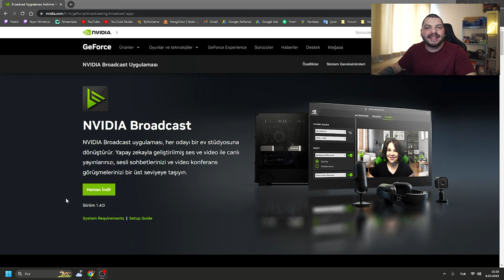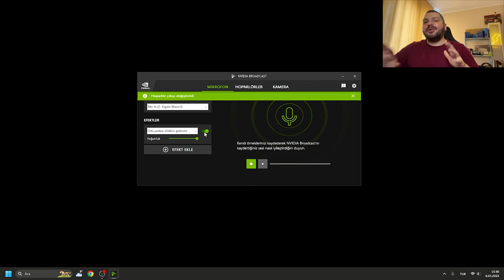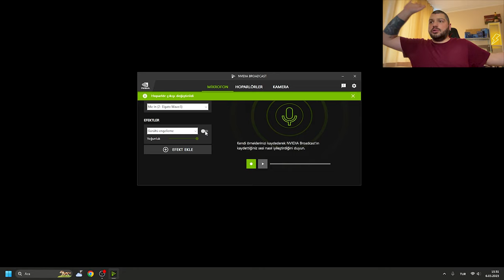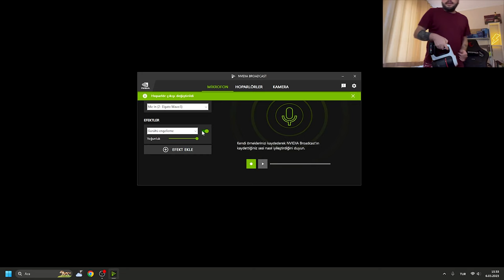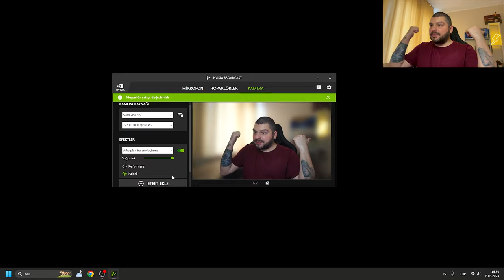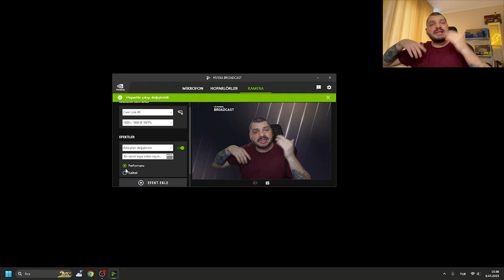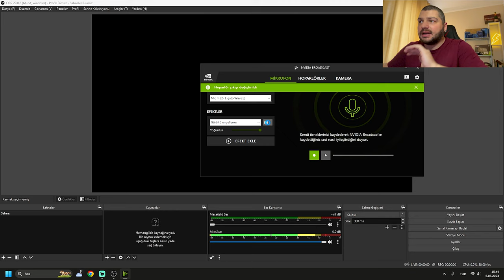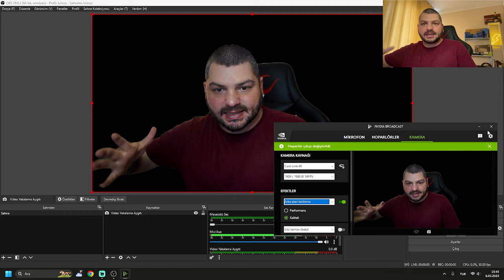Yayın ve Video Kayıtlarınızda Daha Net Ses ve Görüntü için Nvidia Broadcast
Nvidia Broadcast hakkında her şeyi öğrenmek için hazır mısınız? Bu videoda, Nvidia Broadcast'in sunduğu yenilikçi teknolojiler ve avantajlar hakkında detaylı bir inceleme sunuyoruz.

Yayıncılık dünyasında bir devrim yaratan Nvidia Broadcast, yayınlarınızın ses ve video kalitesini en üst seviyeye çıkarmanıza olanak tanıyor. Artık yayınlarınızda yüksek kaliteli stüdyo prodüksiyonlarını aratmayacak netlikte sesler ve görüntüler yakalayabilirsiniz. Hem amatör hem de profesyonel yayıncılar için harika bir araç olan Nvidia Broadcast, sunduğu özelliklerle yayın yaparken yaşanabilecek stresi de azaltıyor.

Bu videoda, Nvidia Broadcast'in sunduğu özellikler ve nasıl kullanılacağına dair tüm bilgileri detaylı bir şekilde ele alıyoruz. Ses gürültüsünü azaltma, arka planı bulanıklıkla örtme, sanal arka plan ekleme ve diğer birçok özellik ile Nvidia Broadcast, yayınlarınızı daha kolay ve daha profesyonel hale getiriyor.

Yayın kalitenizi üst seviyeye taşımak istiyorsanız, bu videoyu izleyin ve Nvidia Broadcast'in sunduğu yenilikçi çözümleri keşfedin!